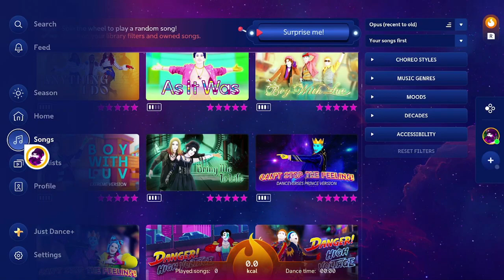Just Dance 2023: Bring Me to Life By Evanescence